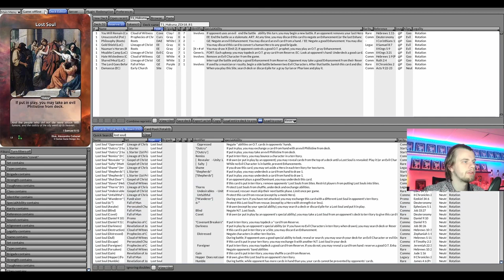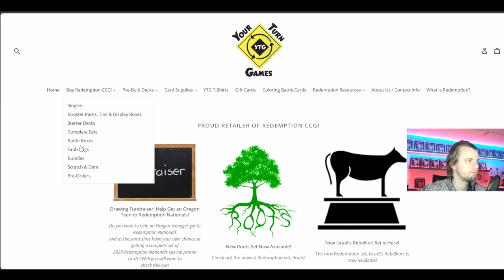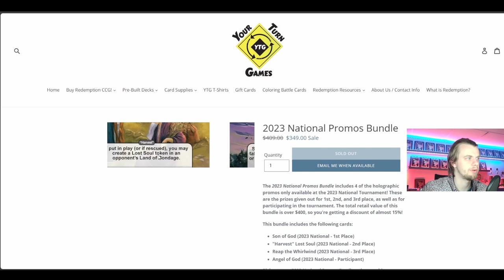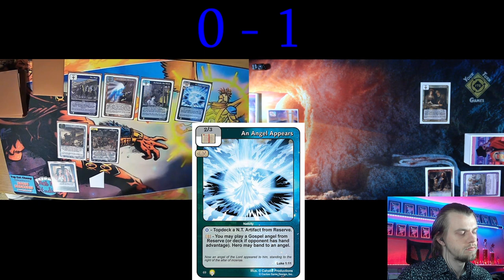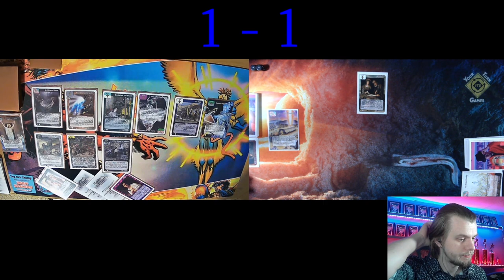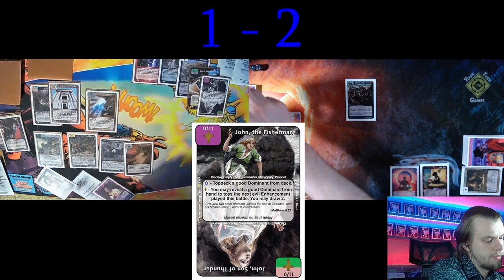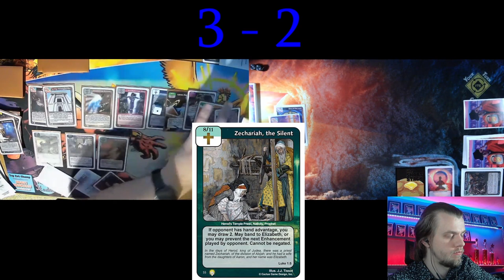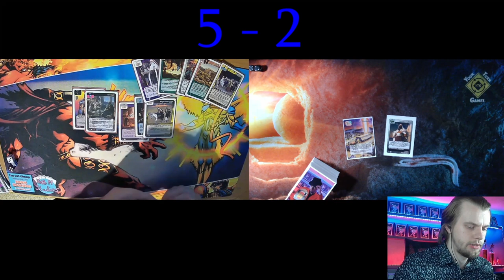It Means "No Worries", Except Maybe Stricken | ZDI18 R1 vs Jake | Redemption CCG Gameplay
Zoom-Discord Invitational Series 18 Round 1 using Hakuna Matata against Jake "AgurTheWise" Antonetz and his "Newspaper" deck.